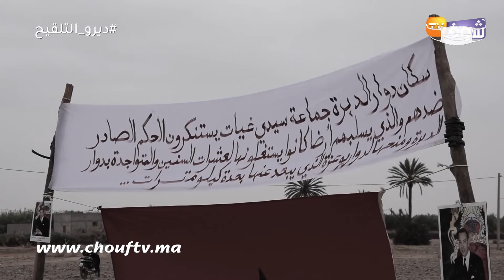ساكنة دوار الدبرة بإقليم الحوز مهددة بالتشرد بسبب قرار الإفراغ:"200 أسرة غتشرد وخاص الحل"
طالبت ساكنة دوار بالحوز بإنصافها بعد صدرو حمم قضائي بإفراغ منازلهم واراضيهم